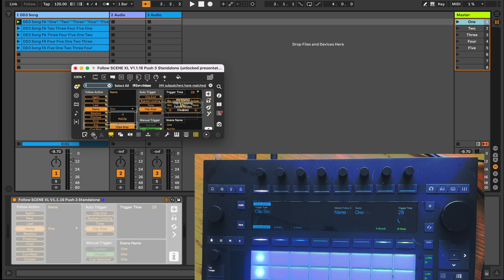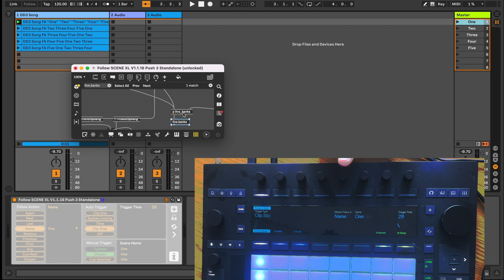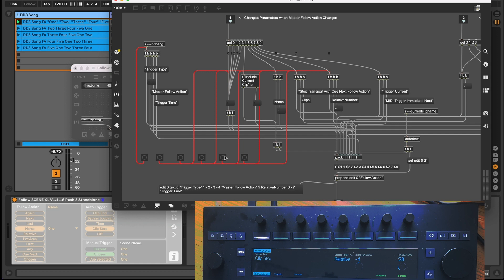MaxforLive & Push 3 Standalone - Scene Follow Actions & Dynamic Encoder Banks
We thought it was time to break things down for the new Push Standalone and how to program MaxforLive devices to make the most of this new unit.

In this video we'll demonstrate the Follow Scene XL Device which gives you the ability to create and control scene follow actions on the fly from the Ableton Push 3 Standalone.

Within the video we'll also show how you can add dynamic encoder banks to your MaxforLive devices so that they behave like Ableton Lives stock instruments and effects.

Whilst we'll be using the Push 3 Standalone in the demonstration, the principles shown are effective for each generation of the Push.